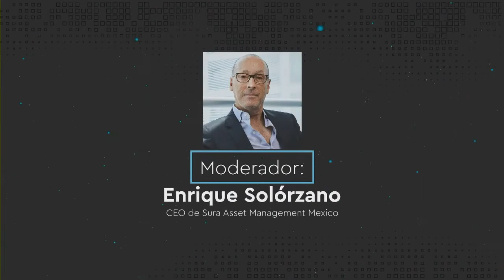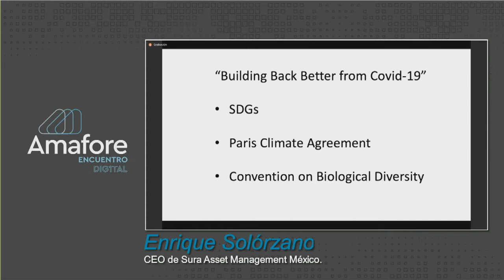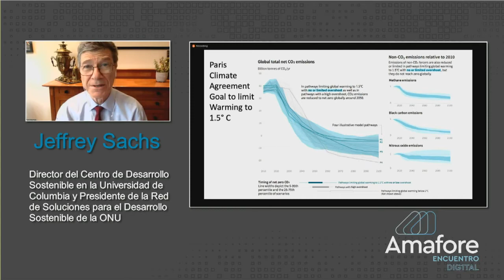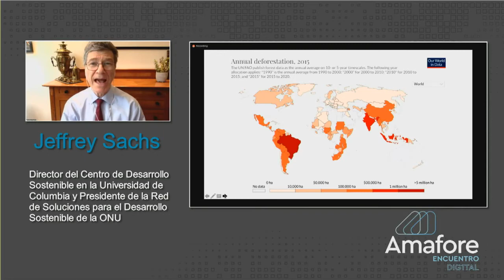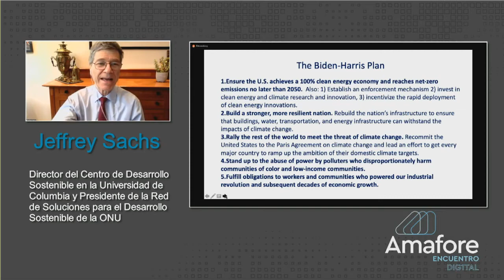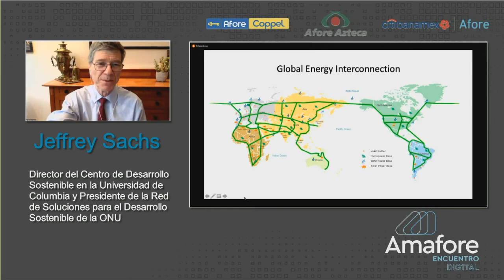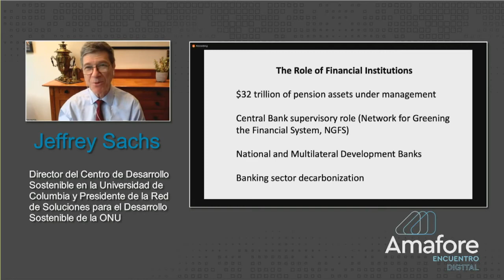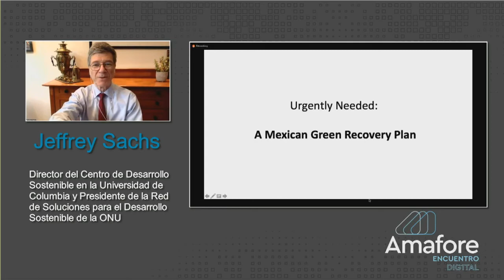Inversiones responsables: gobierno corporativo, medio ambiente y responsabilidad social empresarial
Encuentro Digital Amafore 2020. Charla del Profesor Jeffrey Sachs, Director del Centro de Desarrollo Sostenible en la Universidad de Columbia y presidente de la Red de Soluciones para el Desarrollo Sostenible de las Naciones Unidas. Versión en Español